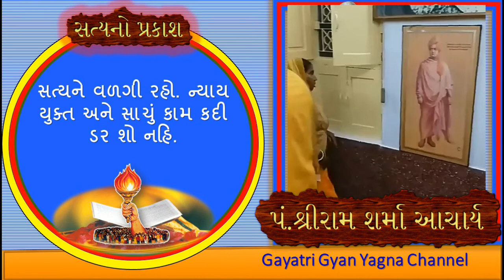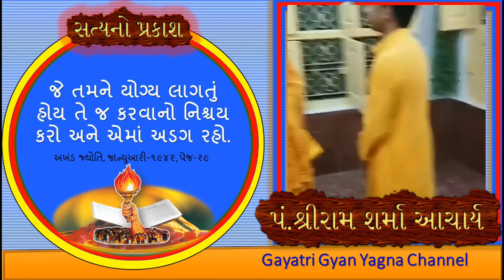સત્યનો પ્રકાશ : પં. શ્રીરામ શર્મા આચાર્ય